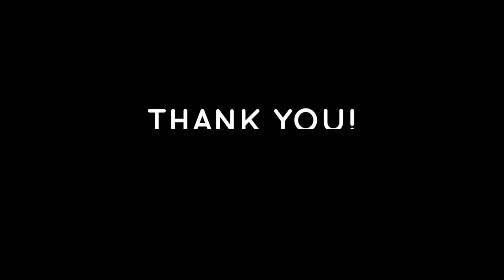NAGDRIVE AKO NG 6 WHEELER | VLOG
Matagal na panahon na yung huling pag drive ko ng truck namin.
Madami ng nagbago sa timpla ng clutch, gas and matigas na ikambyo.

SA MADALING SALITA di na ako sanay..
Kaya eto nangyare.